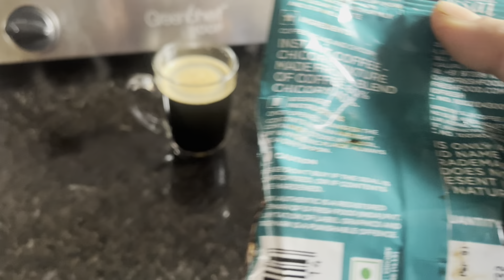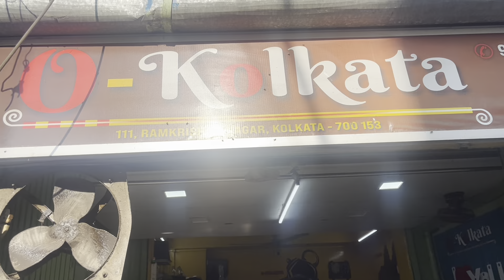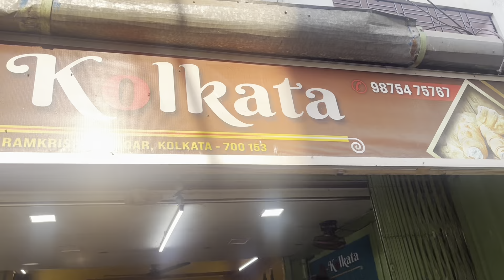রাস্তার মধ্যে টাপুরের সাথে যা হলো! মা বিপদত্তারিনী রক্ষা করেছেন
রাস্তার মধ্যে টাপুরের সাথে যা হলো! মা বিপদত্তারিনী রক্ষা করেছেন bongmummy bengalivlog dailyvlog lifestyle kolkata @talkjhalmistiwithipshita @happywithmamon943 @msfamily2580 @CreationofMou @bonginsweden